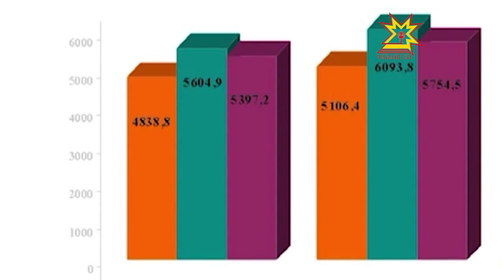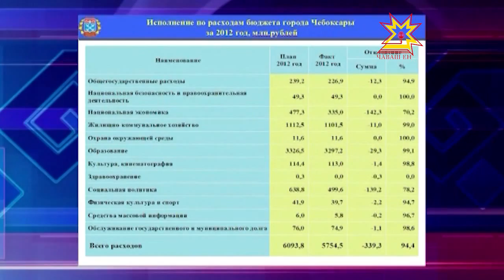В столичной администрации прошли публичные слушания по исполнению бюджета за 2012 год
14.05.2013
Как и на что были потрачены муниципальные деньги, за счет чего пополнялась столичная казна - в репортаже.